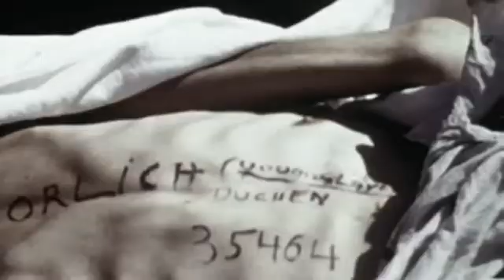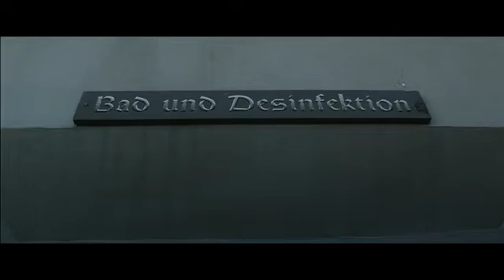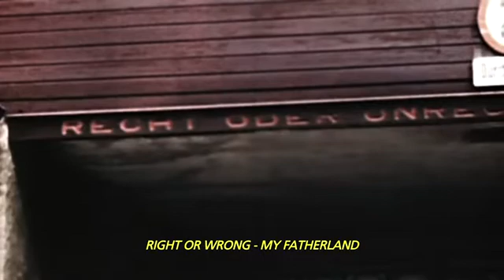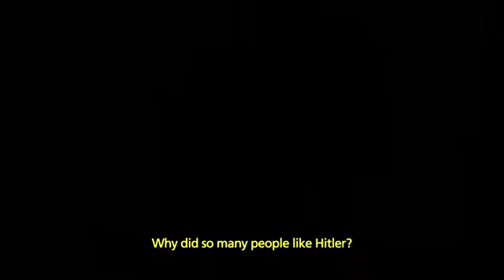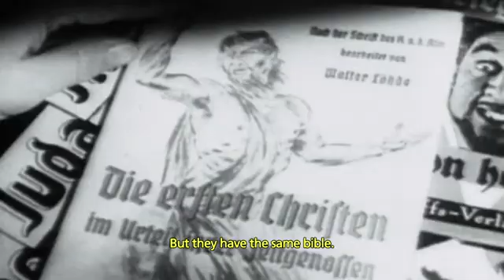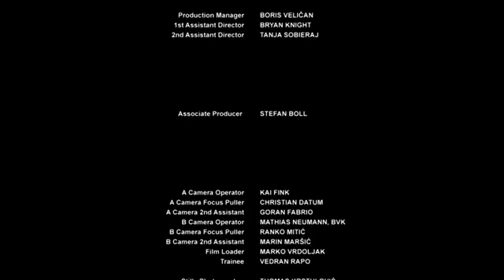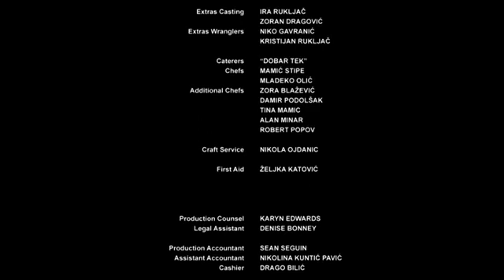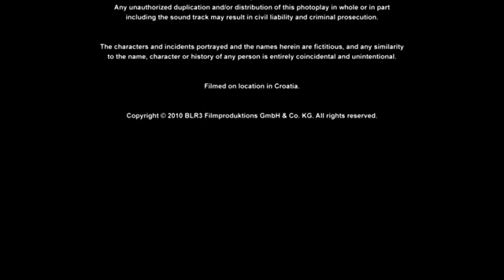Auschwitz - Uwe Boll | Doku 2011